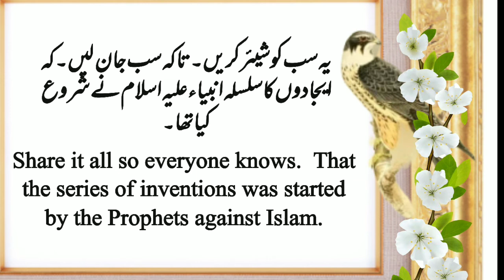Todays good talk! ابنیاءعلیہ السلام کی ایجادات! Islamic information! Islamic world2022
Todays good talk
! # ابنیاءعلیہ السلام کی ایجادات!
Islamic information;# Islamic world2022